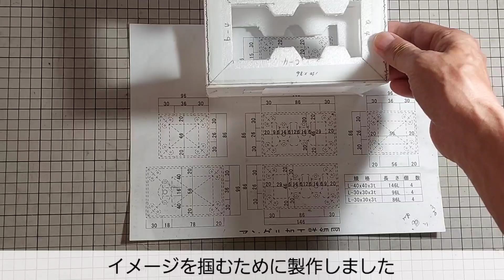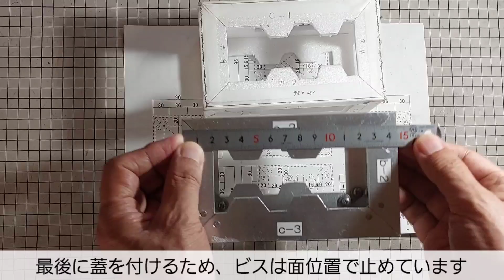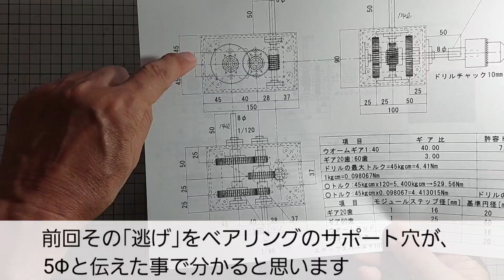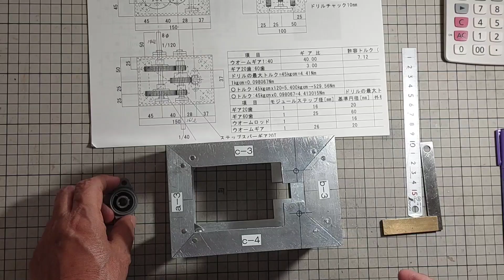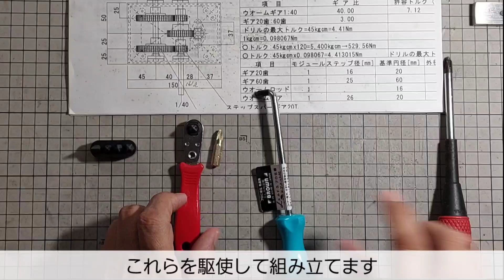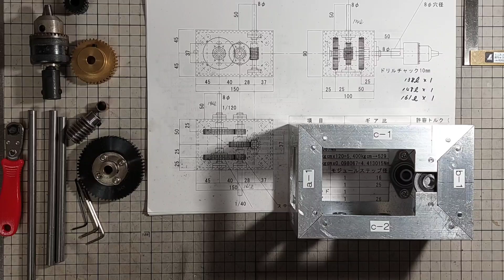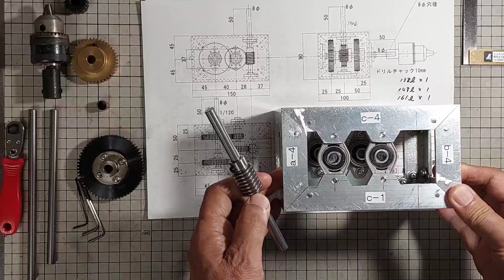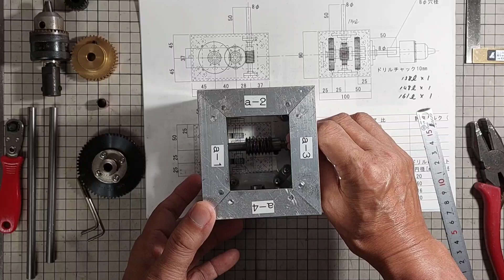ウォームギヤ を 使って ギヤBOX を つくってみた 2 （40 歯 の ウォームホイル と 平ギヤ を 組み合わせて ギヤBOX を作る 非力な 充電ドリル でも 車 の ジャッキアップ 可能 ）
ウオームギヤを使ったギヤBOXで、非力な充電ドリルをパワーアップした顛末を動画にしてみました。ギヤBOXを使えば、車のジャッキアップも可能です。現在使っている充電ドリルはとても古い型で、スペックは：電圧4.8V、容量1.2Ah、回転数460rpmです。→最新のドリルは使用電圧、容量、回転数、トルク共に高くなっています。それらを使えばもっと良い結果が得られると思います。
動画はシリーズになっていて少し長いですが、興味を抱いたなら覗いてみてください。
続編は順次公開する予定です。

★関連動画
アルミ板 1㎜ で 炙りやⅡ 焼き肉 グリル の 油はね防止 パネル をつくってみた

★動画をお楽しみいただけましたら私に感想やご意見をいただけると幸いです。